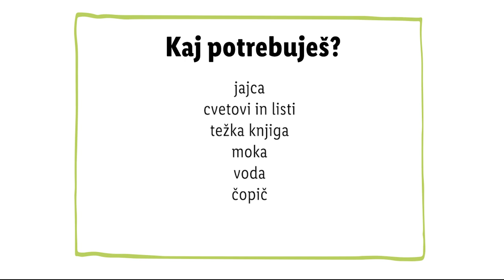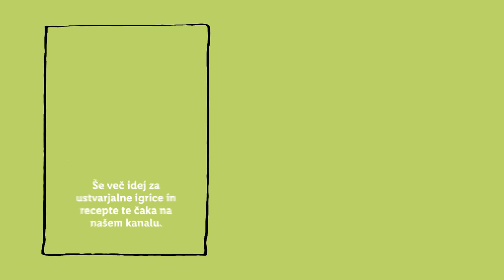Zdravko Lidl: Cvetlični pirhi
Zdravko Lidl je danes na sprehodu nabiral cvetlice, 🌸 pa ne kakršnekoli. Nabral je cvetlice, ki jih lahko poješ, dodaš drugim jedem, jih skuhaš za čaj ali pa z njimi ustvarjaš. Točno to je tudi naredil – ustvarjal je cvetlične pirhe! 🥚 V videu si poglej postopek, v komentarju pa nam zaupaj, kakšno pomladno okrasitev boš ti letos ustvaril/a. 👇 Vsebine Zdravka Lidla so na voljo vsak 1. teden v mesecu.

0:00 Uvod
0:13 Nabiranje rož
0:38 Pripomočki za ustvarjanje pirhov
0:46 Ustvarjanje cvetličnih pirhov
1:07 Končani pirhi
1:12 End screen